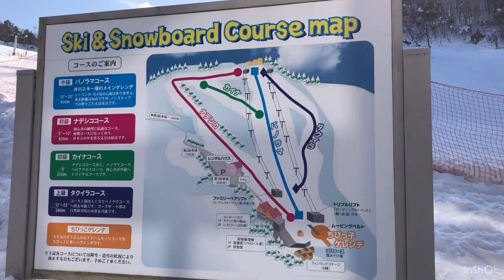FILIPINA FIRST TIME SNOWBOARDING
Ikawa Ski Parc
Tokushima Prefecture